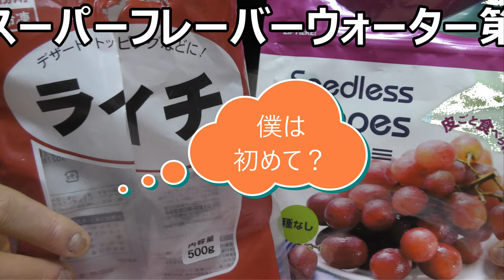業務スーパーの冷凍ぶどうとライチでフレーバーウォーターを作ってみたのですが想定外の悲劇が……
業務スーパーが気になる方必見！！
そこで購入出来る冷凍フルーツを使ってフレーバーウォーターを作ってみました。ですがそこで想定外の悲劇が……果たして何が起こったのか予想できますか？